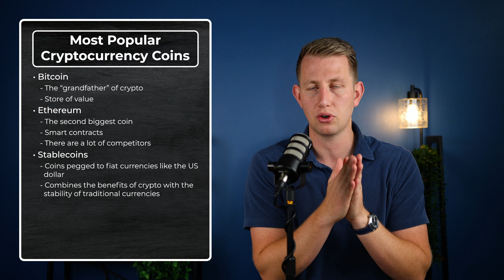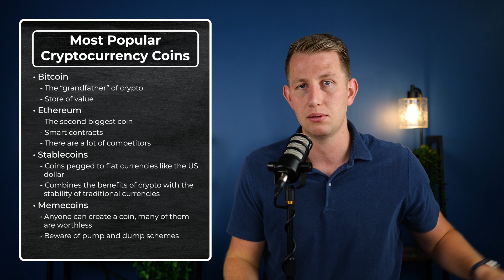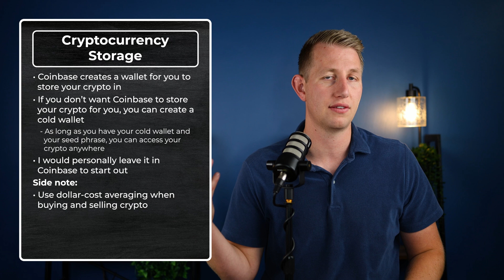Bitcoin Demystified - How Does Crypto Actually Work??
One of the questions I get asked most is, "How does crypto actually work?" In today's video, we'll cover all things cryptocurrency and Bitcoin for beginners.

Video Outline:
00:00 Intro
00:39 Origins of Crypto
01:53 Blockchain Explained
05:11 Most Popular Coins
09:01 How to Invest in Crypto
10:45 Crypto Storage
12:57 Tax Implications
13:34 Final Thoughts